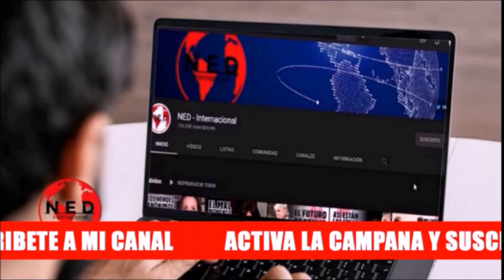UNA GRAVE DENUNCIA 🔴 Médicos Cubanos a Colombia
Enrique Gómez
José Miguel Santamaria Uribe